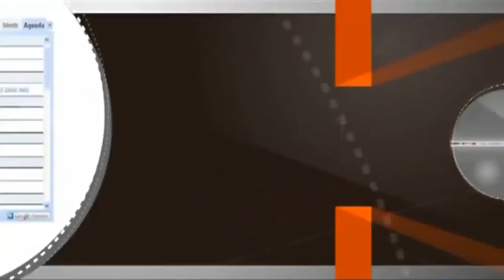הרב יוסף מזרחי - רבים מבקשים את השם אך מעטים ימצאוהו ®